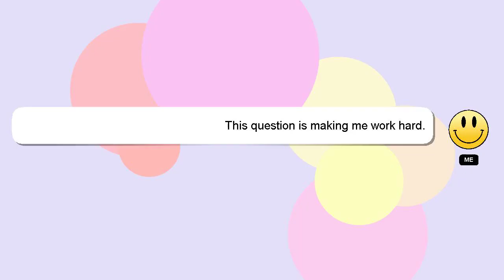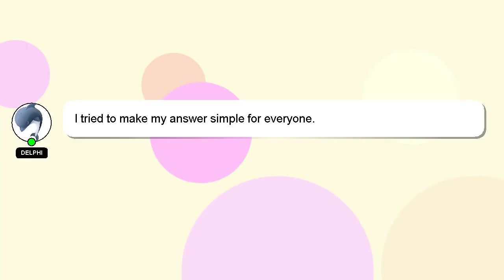How to apply set exam 2022?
Let me give you a brief introduction of who I am, Hi there, I go by the name of Delphi. I am here to assist you in getting the answers you need. - How to apply set exam 2022?

I am available to answer your more detailed queries via comments or chat. A 'heart' from me is a way of showing appreciation for your answer.

*2 What we are experimenting :*